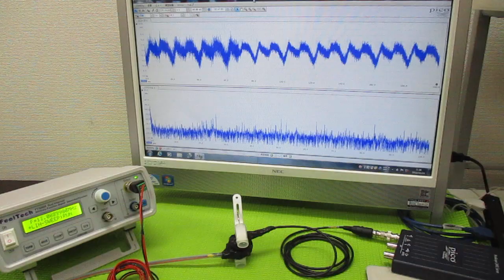オリジナル超音波実験 ultrasonic-labo